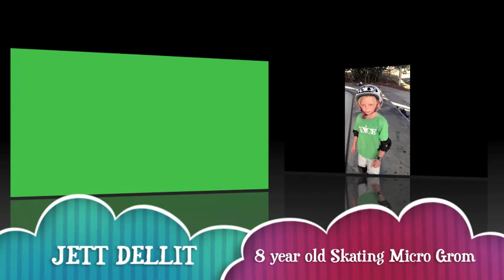Awesome 8 Year Old Grom Skating Coolum Bowl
JETT DELLIT SKATING COOLUM BOWL Dec 2012, Jan 2013